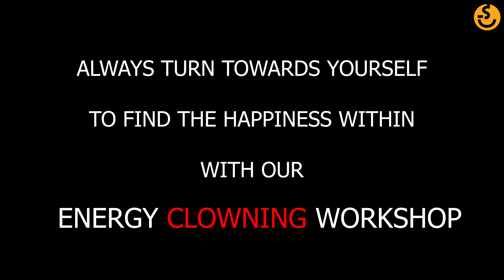Energy Clowning - Happiness Matters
"Laughing is contagious and strictly needed for health."
HasyaHetu Films is a one stop destination for serving happiness and love to our viewers. We create light hearted Youtube content that can be viewed and enjoyed by the entire family. We also conduct transformational workshops using Theatre and Energy practices with the intent of spreading joy.

"Kyunki Hansna Zaruri Hai"

Energy Clowning Workshops are designed to help individuals with healing, transformation and inner happiness. These workshops are carefully designed by creative experts by bringing together the elements of theatre and energy practices.